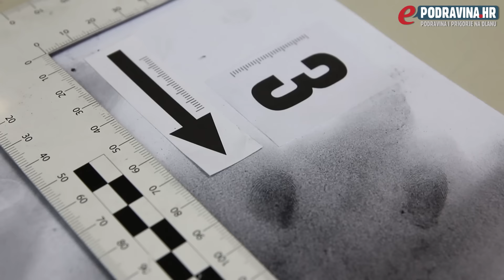Policijska procedura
Prošli smo policijsku proceduru koju prolazi uhićenik nakon zločina.
Video: Matija Gudlin